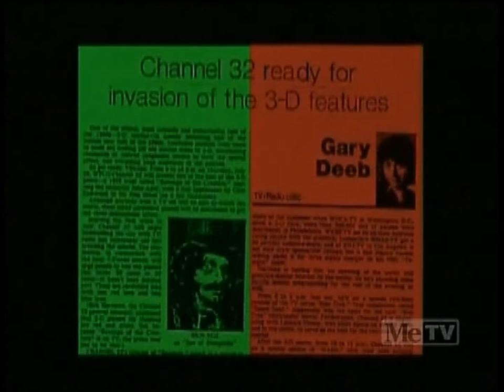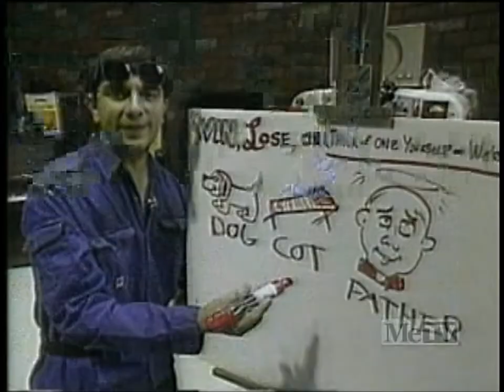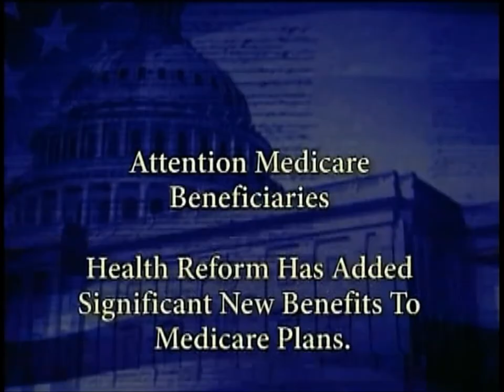Svengoolie Retrospective (w/Jerry G. Bishop Narration) (Aired 1-31-2015)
Kind of an uncharacteristic posting to this channel, but original Svengoolie footage and retrospectives and stuff are so hard to come by, I felt a certain duty to share this.